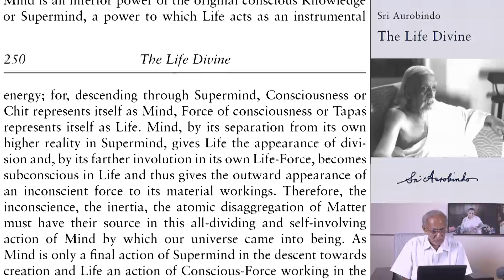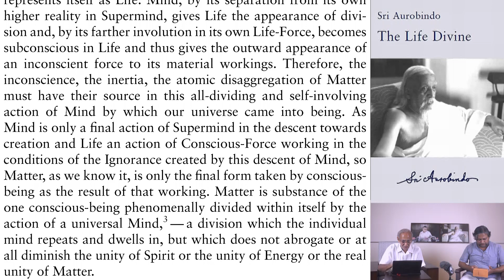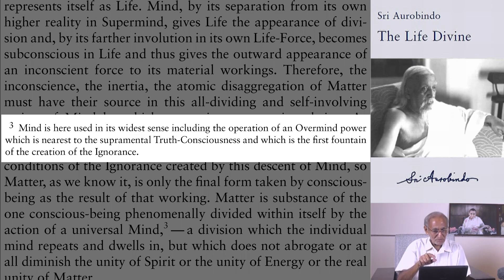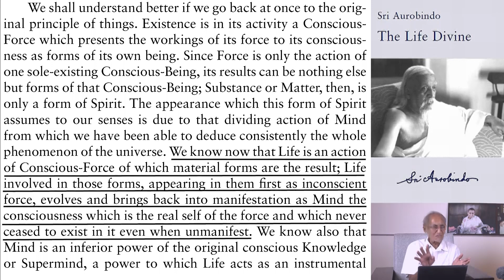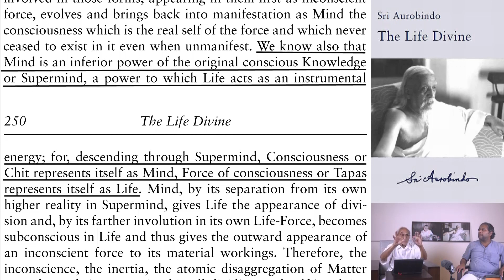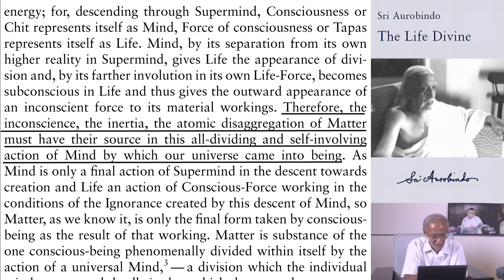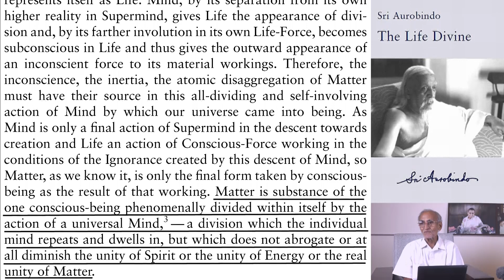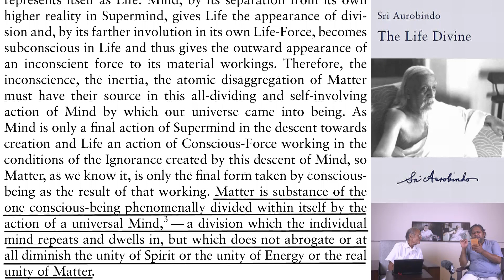The Life Divine with Narad and Ranganath - Part 103 - Ch. 24 (Pg 249-250)